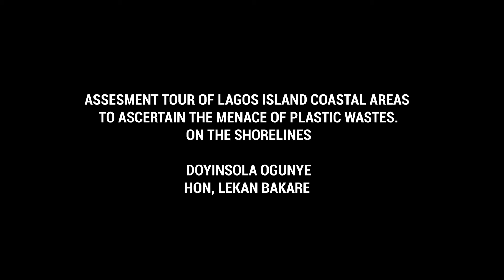CJ D&L 1mins